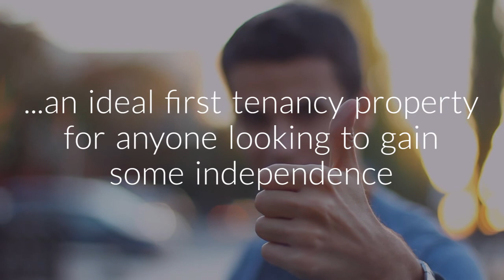To LET Medforth Lane, Boston £495pcm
Take a look inside this fantastic one gallery bedroom property, which is only a five minute drive from the town centre, of Boston.